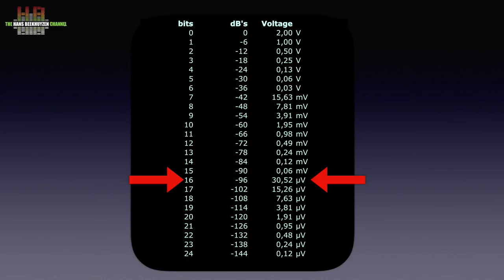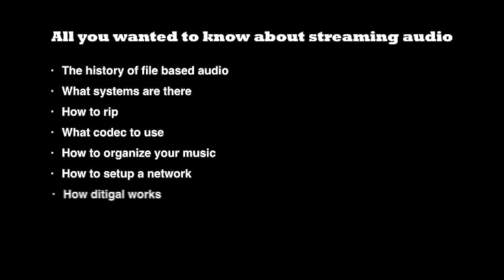Networked music players quality part 1: the filtering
Digital technology is maturing rapidly; quality that only a decade ago might not even be available at the highest of high end prices now is available at prices that most people in the western world can afford. That doesn’t mean that all equipment is of the same level….